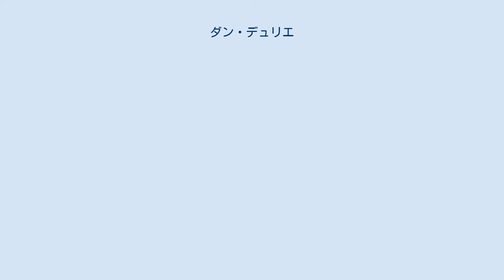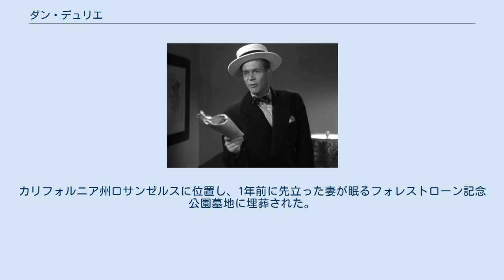ダン・デュリエ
ニューヨーク州ホワイト・プレインズ出身の人物
ダン・デュリエ（Dan Duryea , 1907年1月23日 - 1968年6月7日）は、アメリカ合衆国ニューヨーク州ホワイト・プレインズ出身の俳優。
第二次世界大戦後の最も著名な悪役俳優の一人である。
 1907年1月23日にアメリカ合衆国のニューヨーク州ホワイト・プレインズにて、繊維のセールスマンとして働くリチャード・デュリエの息子として生まれた。
早くから演劇の世界に興味を示し、故郷の通っていた高校では演劇部に所属していた。
コーネル大学では英語を専攻し、フランチョット・トーンの後任として大学の有名な演劇協会の会長に就任した。
より安定したキャリアを望んだ両親の要求に屈し、演劇を諦めて大学卒業後は広告業界で6年間働いた。
しかし、仕事のストレスから20代後半に軽度の心臓発作を起こしてしまい、ほぼ1年近く寝たきりの状態が続いた。
医師からは広告業界の仕事を辞めて、ストレスの少ない仕事を新たに見付けるように忠告された。
 『飾窓の女』（1944年）の一場面 『スカーレット・ストリート』（1945年）の一場面。
ジョーン・ベネットとともに デュリエは大好きな演劇に戻ることを決めた。
1934年にニューヨークで撮影されたアルゼンチン映画『エル・タンゴ・エン・ブロードウェイ』で映画俳優としての道を歩み始めた。
翌1935年にコーネル大学時代の同級生であるシドニー・キングスレーの助力を得て『デッド・エンド』で端役としてブロードウェイデビューを果たした。
レオ・ハバード役を演じた1939年初演のブロードウェイ作品『子狐たち』は2年後の1941年に、映画化権を取得したサミュエル・ゴールドウィンによって映画化（ベティ・デイヴィス主演の『偽りの花園』）され、デュエリ含めてオリジナルメンバーの多くがそのまま起用されたため、この時にハリウッドデビューを果たした。
 1940年代も終盤に差し掛かると、デュリエは自分の演技スタイルを確立した。
『黒い天使』（1946年）や『ワン・ウェイ・ストリート』（1950年）のように思いやりのある役も時には演じたが、『飾窓の女』（1944年）、『スカーレット・ストリート』（1945年）、『裏切りの街角』（1949年）、『トゥー・レイト・フォー・ティアーズ』（1949年）のようなフィルム・ノワールでは小馬鹿にした笑みを浮かべる不気味な悪役を演じ、西部劇にも数多く出演した。
1946年には最も有望な「明日のスター」第8位に選出された。
演じる役柄の印象からアメリカ国民には女性に対する暴力もいとわないならず者としての評価が定着し、彼を好む女性の多くがそのセックスアピールの虜になった。
デュリエは「私が女の子を怒らせると、毎度ファンレターの数が増える」と述べている。
 デュリエはハリウッドスターに対する嫌がらせを繰り返した。
ゲイリー・クーパーが主演する映画では『教授と美女』（1941年）で敵対する悪党の子分の役を、『打撃王』（1942年）で素質を認めようとせずに嫌味を言うスポーツ記者の役を、そして『無宿者』（1945年）では盲撃ちする殺し屋の役をそれぞれ演じている。
また、エドワード・G・ロビンソンが主演する映画でも『飾窓の女』で繰り返し恐喝する役を、『スカーレット・ストリート』で絵画を盗む役を演じている。
 晩年に低予算の西部劇作品『アパッチ大襲撃』（1964年）と『ガンファイターの挽歌』（1965年）の2作品で、息子で同じ俳優のピーター・デュリエとの親子共演を果たした。
 デュリエは1950年代に入ると、テレビ俳優の仕事を中心に活動するようになった。
1952年製作の26話構成のテレビシリーズ『チャイナ・スミス』では、危険と興奮の場面に毎週遭遇するシンガポール在住の傭兵として主役のチャイナ・スミスを演じた。
『トワイライト・ゾーン』の第3話「運という名の男」（1959年）では、アルコール依存症から落ちぶれてしまったガンマンとしてアル・デントン役で出演した。
『ペイトンプレイス物語』にも、1967年から翌1968年まで怪しげな詐欺師としてエディ・ジャックス役で59のエピソードに出演した。
 1960年にハリウッド・ウォーク・オブ・フェームに選出された。
 映画の宣伝担当者はデュリエの実際の性格は映画のものとは正反対だとよく口にしていた。
妻...